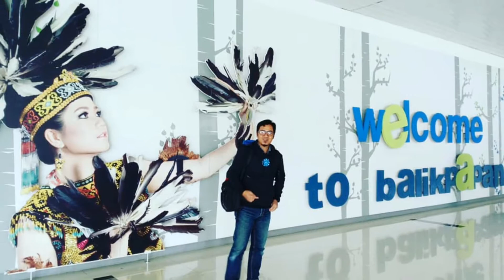Wonderful Derawan Island - Trip to Derawan, Maratua, Kakaban, Sangalaki Part.1 (Travel Vlog)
Berau, East Borneo 6 Mei 2018

My Trip with my Wife to Derawan Island
Explore Derawan, Maratua, Kakaban & Sangalaki